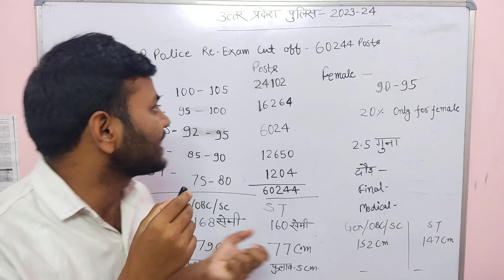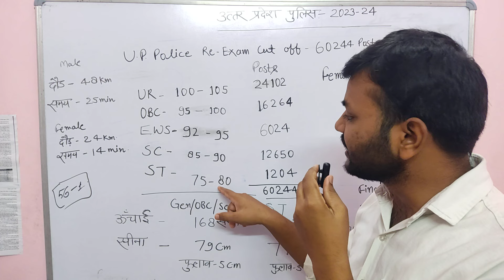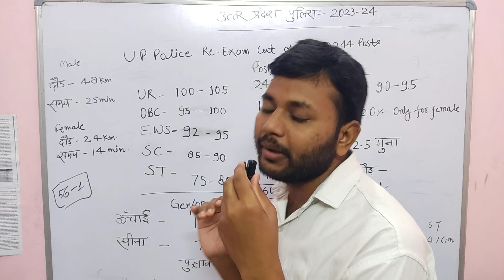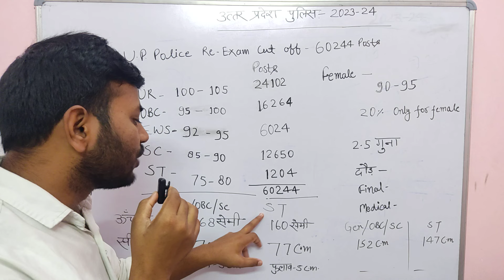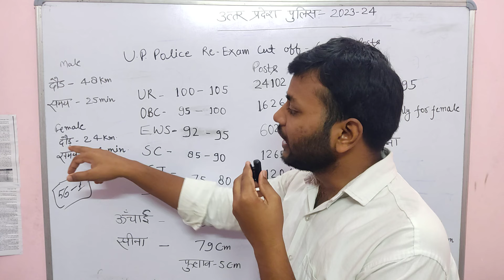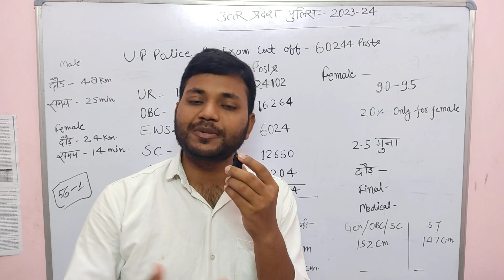UP POLICE RE EXAM CUT OFF 2024 | UP CONSTABLE RE EXAM CUT OFF | UPP RE EXAM CUT OFF 2024 -Rupesh sir